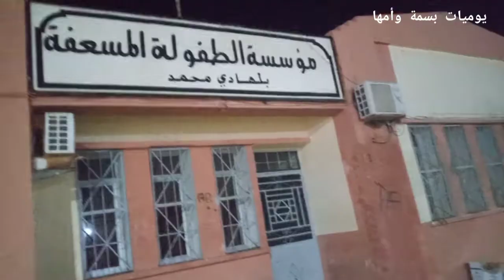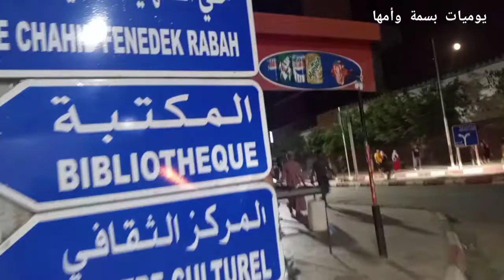يومنا في بورساي🌊(مرسى بن مهيدي )🏖🏞 من الصبح 🌅حتى للليل🌆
موسكاردة 2